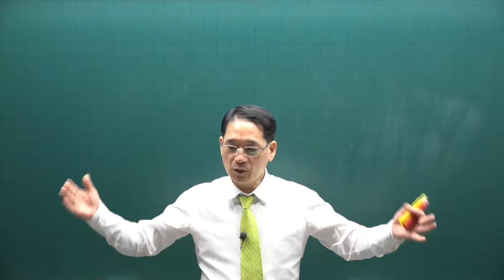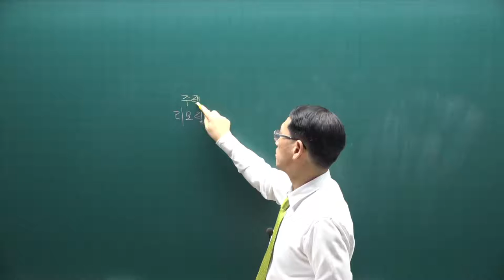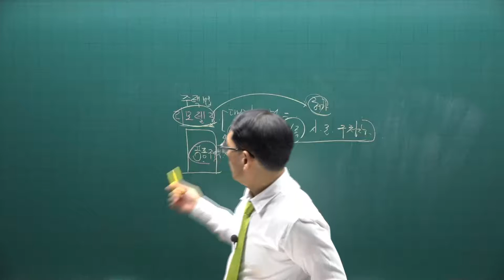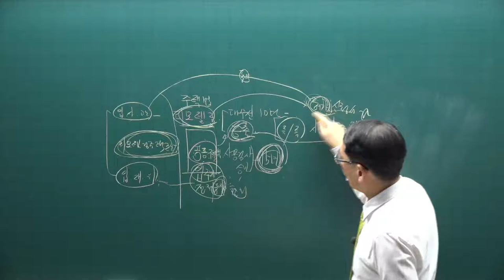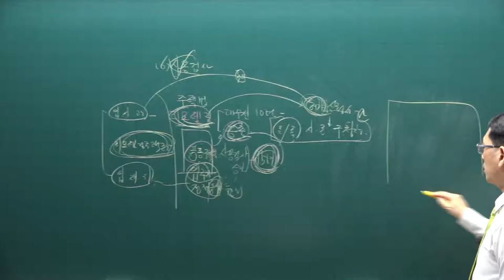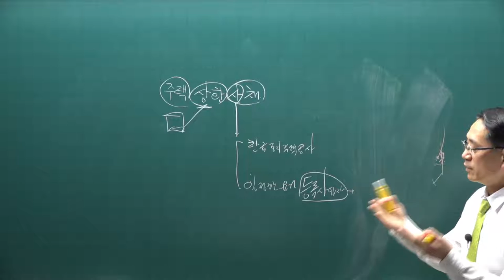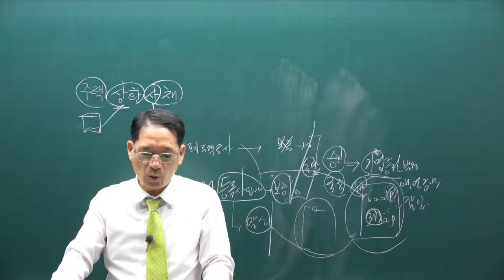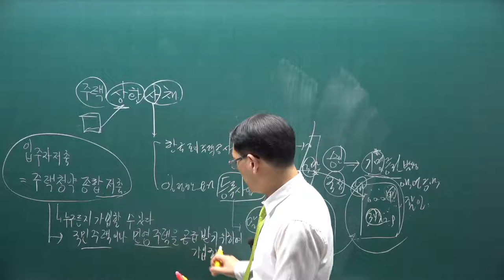[공전무] 2021년 공인중개사 공법 기본이론 75강